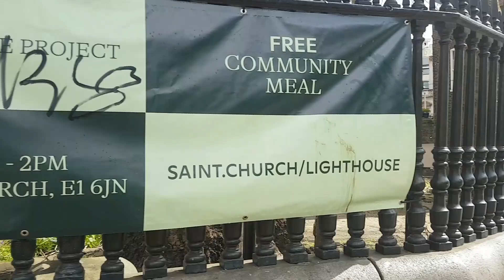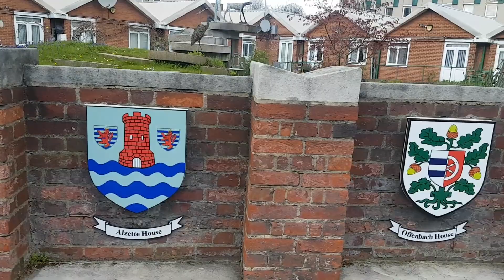London walk Borough of Tower Hamlet |Columbia road Shoreditch Hight Rd | Bethnal Green Rd | Roman Rd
Walking in London on a sunny and quiet spring day. Tower Hamlets is in East London, north of the River Thames.